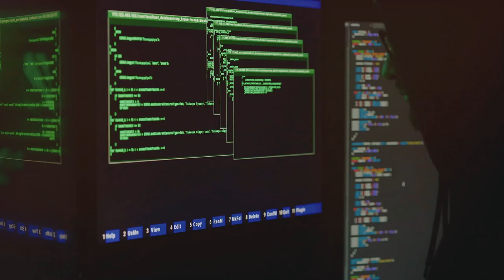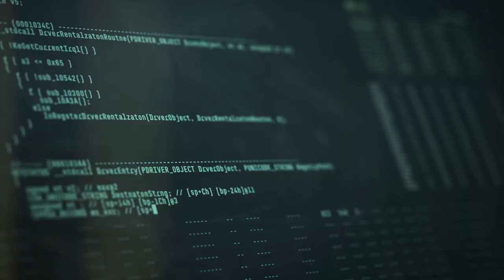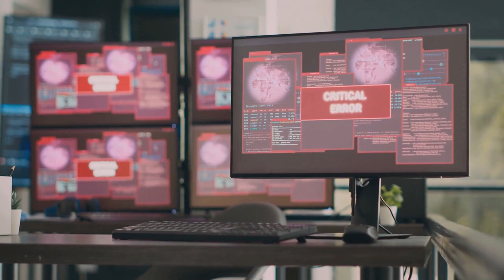What happens during a data breach?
Understanding Data Breaches

A data breach occurs when confidential, sensitive, or protected information is exposed to an unauthorized person. This can include personal information, financial data, or intellectual property. Common causes of data breaches include cyberattacks, system and human errors, and physical attacks. For instance, Marilyn Young's Ticketmaster tickets were transferred to someone else by a scammer who accessed her account, illustrating how data breaches can directly impact individuals. Furthermore, hackers can gain access to sensitive information through methods such as phishing, brute force attacks, and malware, highlighting the diverse techniques used to breach data security.

The impact of data breaches is significant, affecting businesses, governments, and individuals. For example, in 2021, there were 4,145 publicly disclosed data leaks, and the number of data breaches in the first quarter of 2022 surpassed those in 2021 by 14%, signifying the increasing frequency and severity of data breaches. It's crucial for individuals and businesses to understand the various stages of a data breach, the consequences, and the preventive measures to mitigate the risks and respond effectively. This understanding can help in taking proactive steps to secure systems, fix vulnerabilities, and minimize the impact of potential data breaches. For further insights and resources on cybersecurity, readers can explore Tech and Cybersecurity News' website at techcybersecuritynews.com for comprehensive resources and guides.

Data breaches can change the course of your life and impact businesses, governments, and individuals. Hackers can access sensitive information through the internet, Bluetooth, text messages, or online services. Small vulnerabilities can lead to massive data breaches. Many people are unaware of common security threats and don't give it enough attention. A data breach exposes confidential, sensitive, or protected information to an unauthorized person. Data breaches can occur due to weaknesses in technology and user behavior. Malicious methods used to breach data include phishing, brute force attacks, and malware. Data breaches can result in stolen credentials, compromised assets, payment card fraud, and more. The effects of a data breach can be lasting and impact reputation, finances, and more. Data breach prevention needs to include everyone at all levels, and security is only as strong as the weakest link.